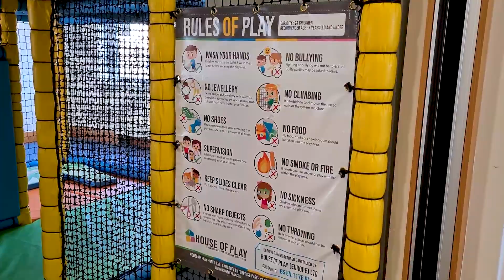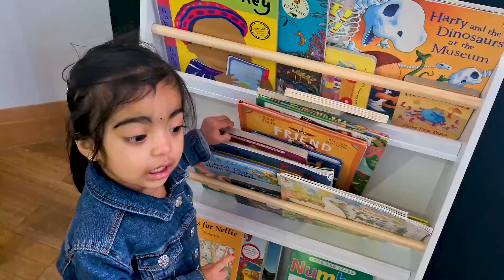Stay & Play for Kids | Tamil Vlog | Life in UK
Stay and play is beautiful concept for children's and parents. They explore new toys and first step to train them for nursery.
Every church  has different concept. I live near st Luke church,where they conduct free stay and play, bright play etc. You can find anything in their websites.